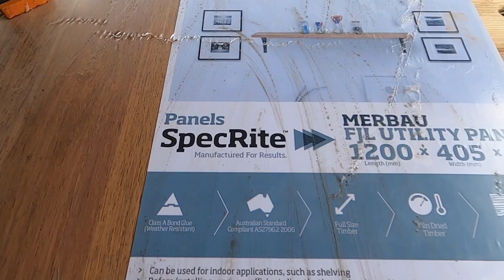DIY Dual Cab Canopy Kitchen FITOUT | Storage Drawer & Slide Out Bench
Looking for a way to add a set of storage drawers or a slide out bench to your canopy kitchen? Check out this DIY Dual Cab Canopy FITOUT! This storage drawer kitchen and slide out bench is perfect for any space.

This canopy kitchen can be customized to fit your unique needs without too much hassle, and it's all made from Bunnings spec plywood material. It's also really easy to assemble, so you'll have it together in no time! Add this canopy to your kitchen and make it your own!

This is a pretty budget setup with all the gear (except the fridge) available at Bunnings.

Fridge Box:
- 2 x
- 2m x
- 2 x
- 1 x
- 2 x
- 1 x

Drawer:
- 2 x
- 2m x
- 2 x
- 1 x
- 1 x
- 3 x
- 1 x

Slide-Out Bench:
- 2 x
- 1 x
- 1m x
- 1 x
- 1 x
- 1 x
- 1 x

OUR UTE:
KickAss Shower Tent
KickAss Shower
XTM 150psi Compressor
Victron MPPT SmartSolar Charge Controller
Victron BMV-712 Battery Monitor
Coleman Gladiator Hyperflame Fyreknight
Coleman Cooking Plate
XTM 12v Control Box
ITECH 120X Lithium Battery - DISCOUNT "OUTNABOUT"
ROLA Titan Tray Roof Rack
12V TRAVEL BUDDY OVEN

CAMPING GEAR:
Darche BBQ Fire Pit
Darche 1400 Dusk to Dawn Swag
Bedourie Camp Oven
Wanderer Camp Chairs
TredGT Recovery Boards

CAMPER TRAILER:
ITECH 200 Lithium Battery - DISCOUNT "OUTNABOUT"
ITECH DCDC40 - DISCOUNT "OUTNABOUT"
Fiamma F45 Awning
Jayco Fan/Light Combo
Northstar 12v Water Pump